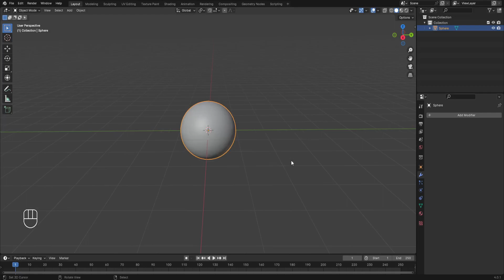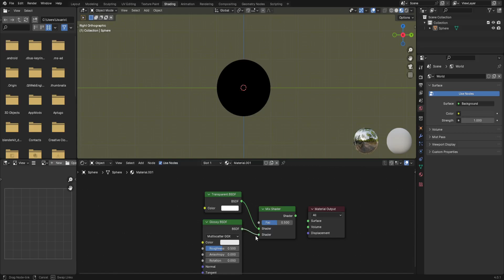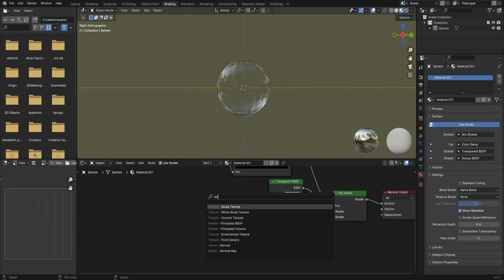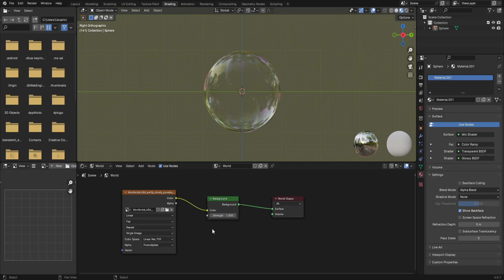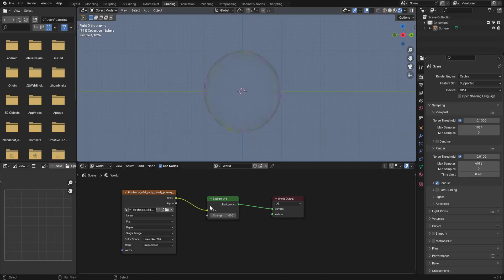Como hacer BURBUJAS REALISTAS en Blender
Hoy les mostraremos como hacer burbujas realista en Blender

Sumérgete en el arte de la simulación con este tutorial que te guiará a través de cómo hacer burbujas realistas en Blender. Descubre las técnicas esenciales de modelado, texturización y configuración de partículas para lograr burbujas que parecen flotar en el aire con autenticidad. Desde la creación de las esferas hasta la aplicación de texturas que capturan la iridiscencia de las burbujas reales, este tutorial te proporcionará las habilidades necesarias para agregar un toque efervescente y encantador a tus proyectos en Blender. ¡Prepárate para dar vida a la magia de las burbujas en tu creación 3D! 🌈🧼✨